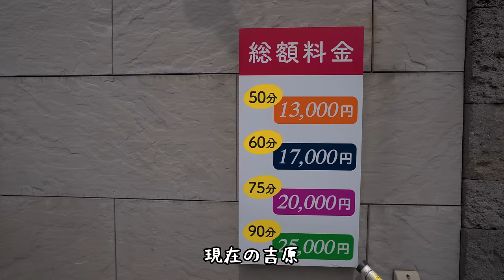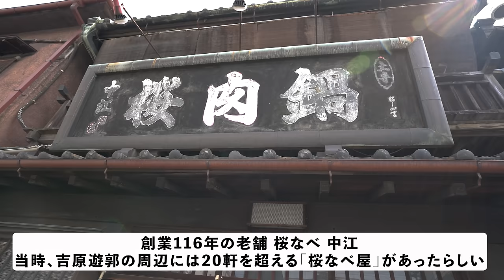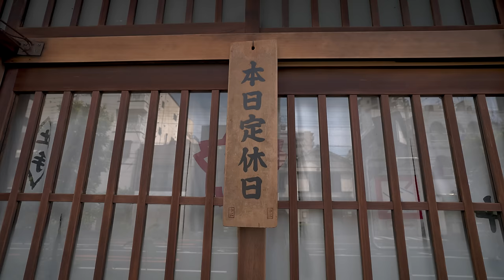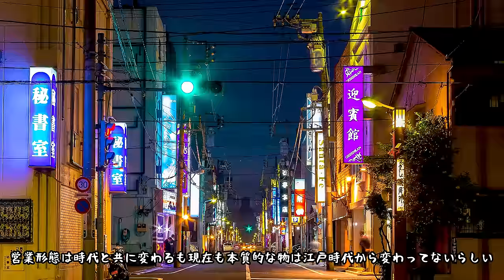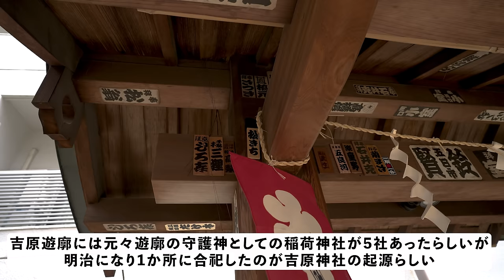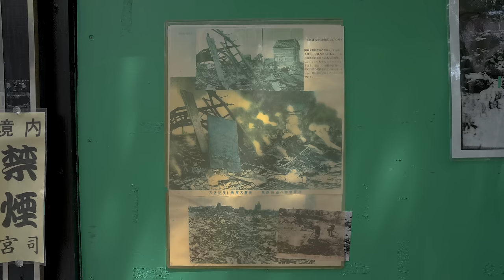かつて地図から消された日本最大の遊郭があった日本の闇区域に訪れてみたら信じられない世界だった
今回は警察バスで東京滞在中にかつて日本最大の遊郭があったと言われてる吉原遊郭に潜入してみました。